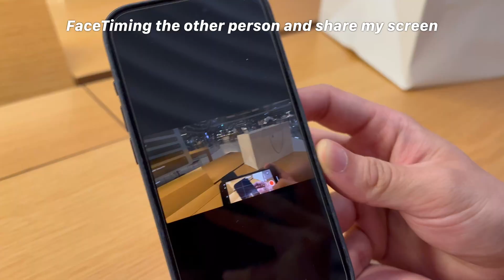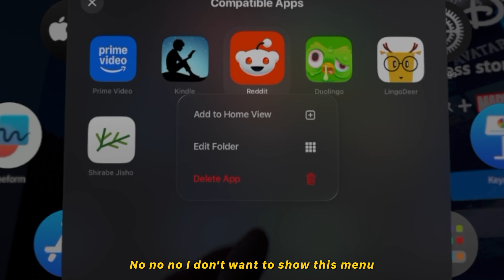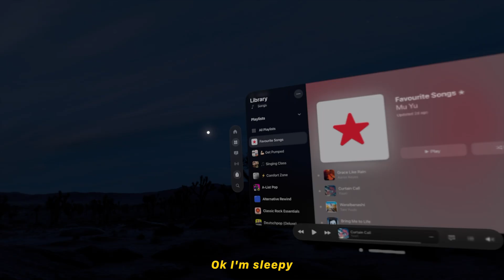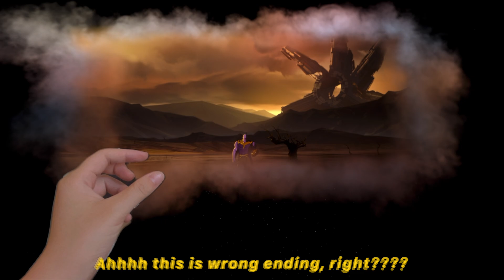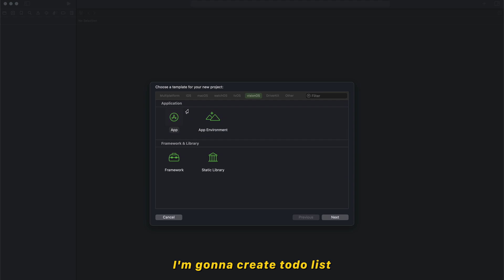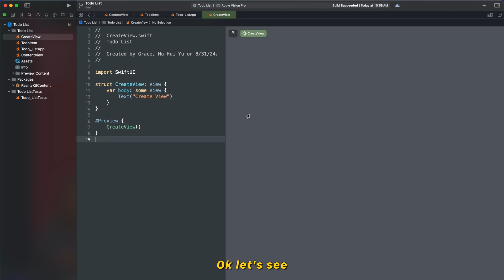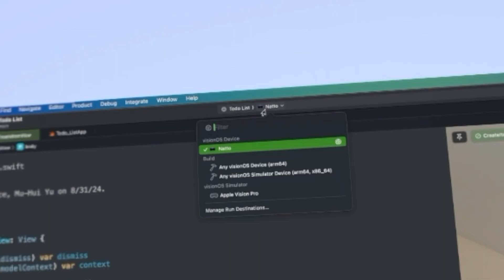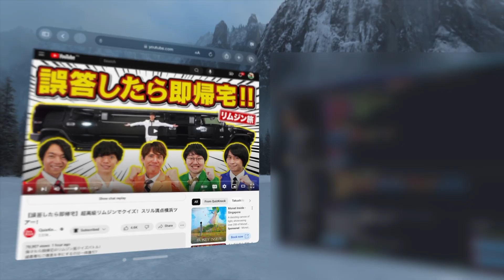Developer's First 24 hours with Apple Vision Pro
⏱️ Timestamp
0:00 buying Vision Pro
1:08 set up
4:00 second morning
4:34 play What If...?
6:02 set up workplace
7:32 make a Vision OS app
10:29 my current Vision Pro layout
13:11 trying Vision Pro in a cafe
13:46 ending